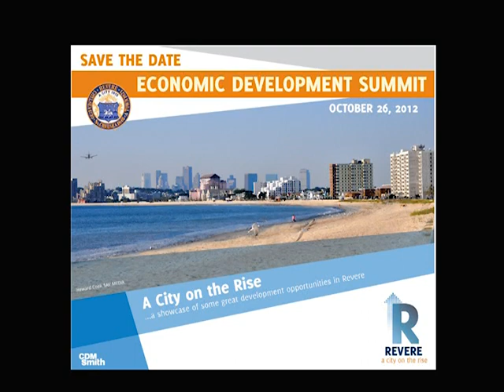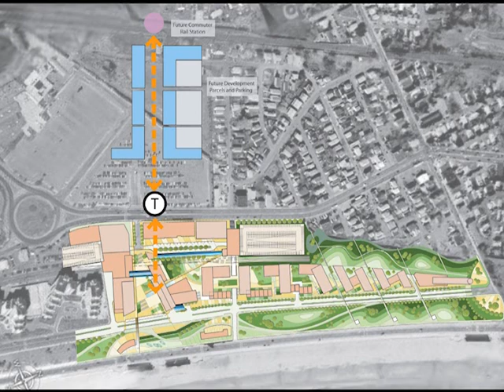Conversations with the Mayor: Economic Summit